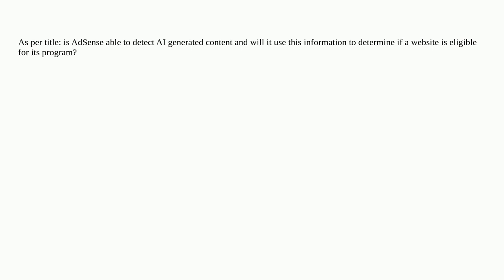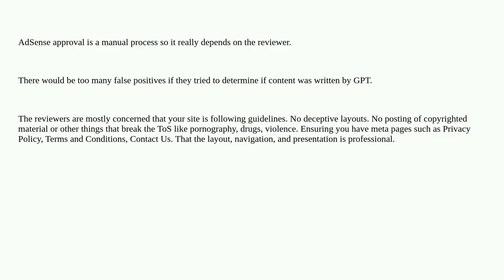Webmasters: Does AdSense penalise AI generated content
Does AdSense penalise AI generated content

A special thanks goes out to the community

  google-adsense